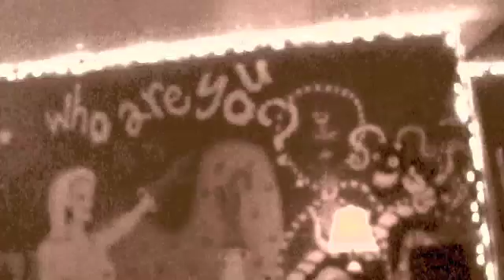JP & The Jackrollers - Burn It Down (@ The Smoking Caterpillar)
Thursday's @ The Smoking Caterpillar JP & the Jackrollers